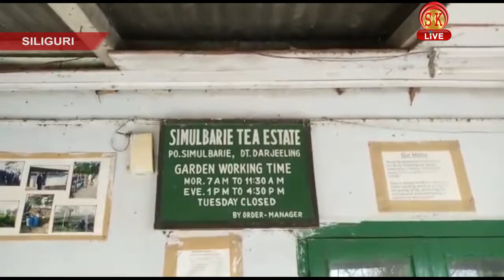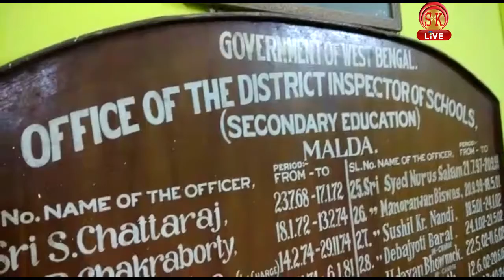Hindi News | Evening | 25th February 2019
रेलवे के फरमान को किसने ठहराया गलत?
.हाम्रो सिक्किम पार्टी के कार्यकारी अध्यक्ष सह आठ सदस्यों ने क्यों दिया इस्तीफा?